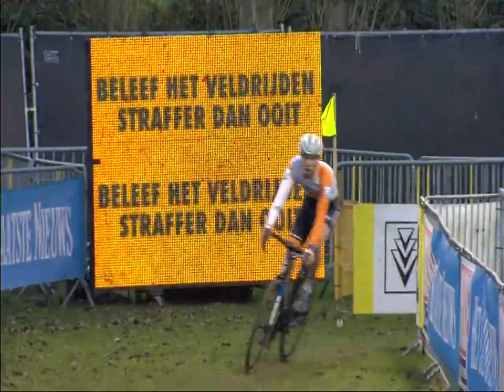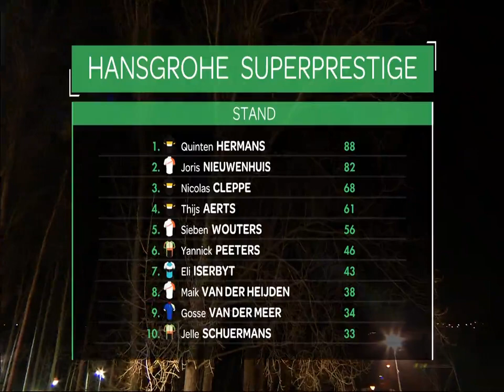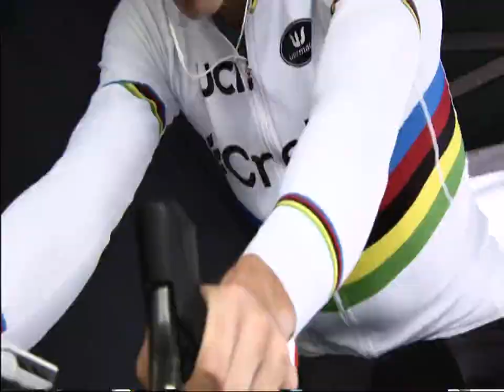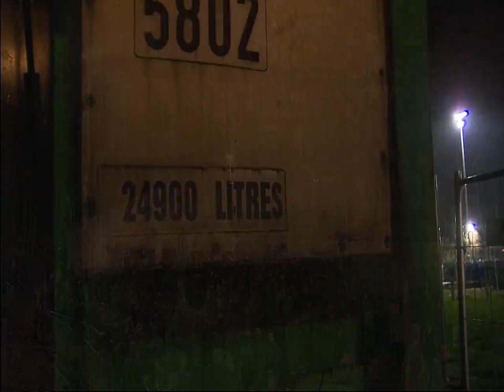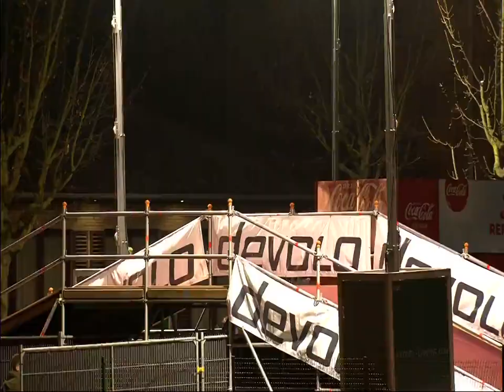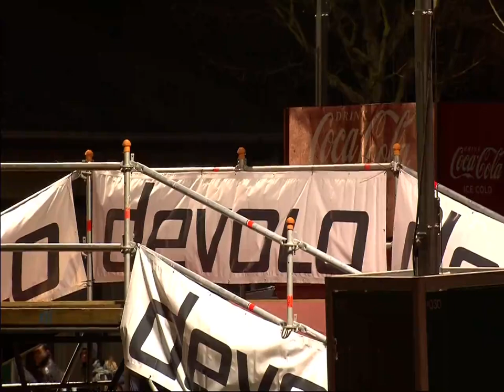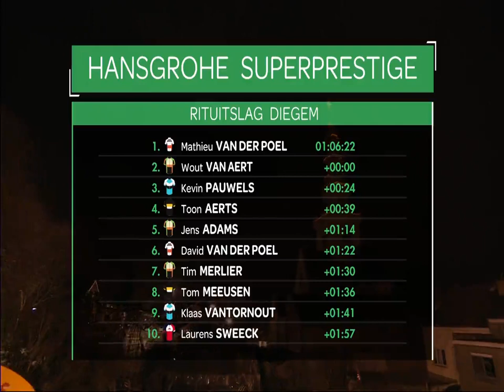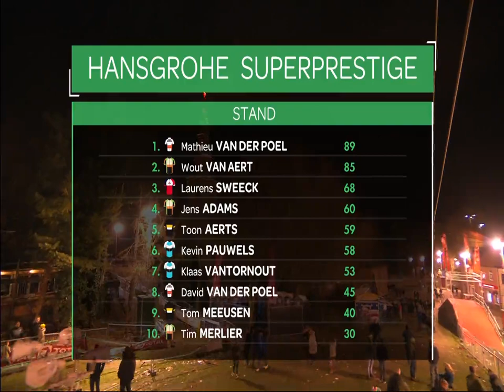Superprestige Diegem elite 23/12/16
avondcross op vrijdag 23 december 2016 voor elite (integraal)